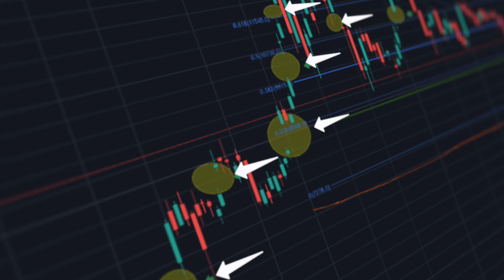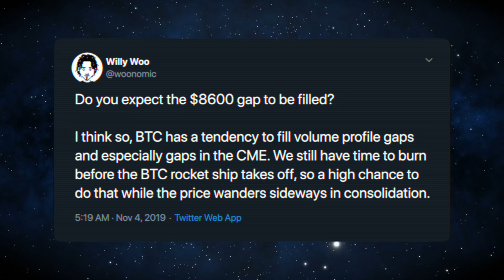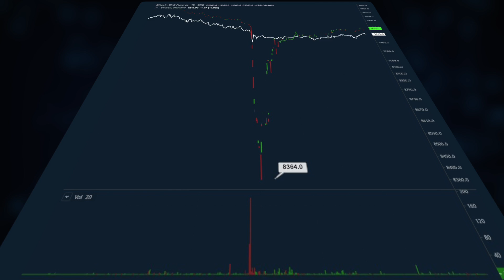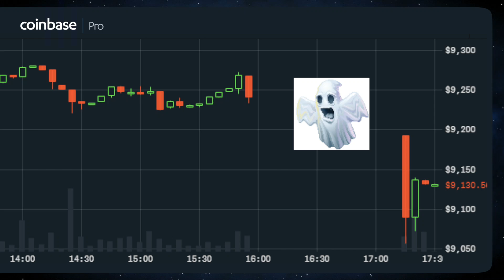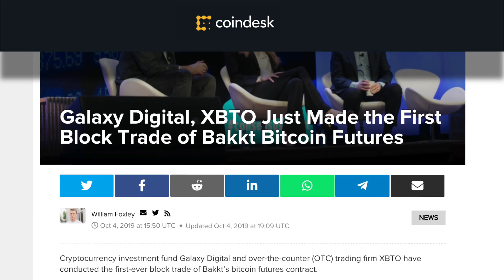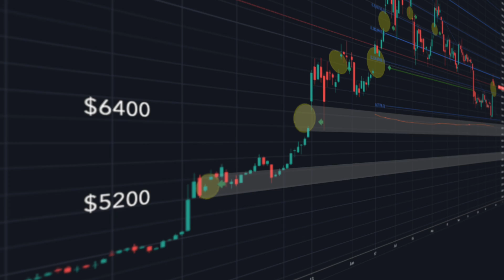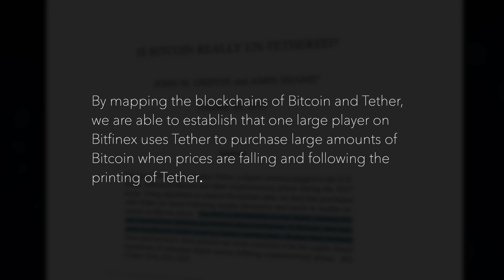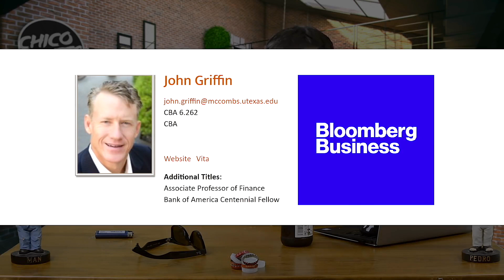BITCOINs Big Battle BEGINS! Who Will Win Control? CME Futures vs Tether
Bitcoin’s biggest battle is heating up & it’s a war between Tether & CME Bitcoin Futures.  Manipulation showed its face on the regulated CME Bitcoin Futures exchange!! A BItcoin flash crash, took place, and after some investigations it’s easy to see it was a trader “painting the tape” or “spoofing volume”. CME flash crash? I thought manipulation couldn't happen on in regulated markets!? But Tether USDT, is heating up & they are going to pump the market no matter how hard researchers & regulators come at them. This battle is just beginning!

⏰ Time Stamps ⏰
00:08 Introduction-Direction in Manipulation
00:35 Trader Across the Board Are Confused
00:49 What Are CME Bitcoin Futures?
01:22 The CME Bitcoin Gap-"CME GAP"
01:55 Throughout Futures History CME Gaps Always Get Closed
02:40 The Most Recent CME Gap-Proof of CME Manipulation
03:20 The CME Flash Crash
03:59 Shorts Get Liquidated on Bitmex!
04:12 Painting The Tape Scheme on CME
04:54 What is Painting The Tape??
05:50 Unregulated Futures Attacked Before This-Coinbase Pro, Deribit & BTSE
06:39 Big Dogs Testing The Waters? Mike Novogratz Connection to CME
07:39 Which CME Gap Will Be FIlled? Bearish or Bullish
08:27 Updated Version of "Is Bitcoin Really UnTethered" Released
09:21 Who Is John M. Griffin & Amin Shams?
10:23 Tether Bulls Are Looking For The Bullish CME Gap
10:49 Outro

BTC: 3ArFPC5ik9tBy8ART6R2X59qiNXatw5EAG
ETH:  0xF1d402C0175a9fa80dD770e82fa0BD50FDab0EbD
BITCOIN CASH: 1DPJstcTeHzDbSd1aeeAnwUBNfJWFPNA